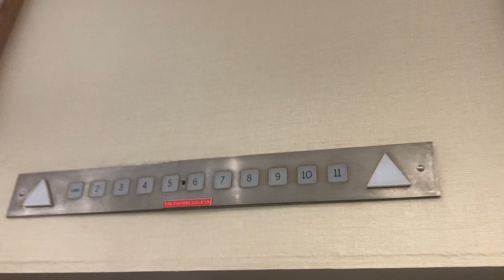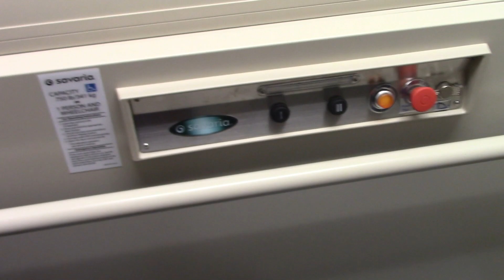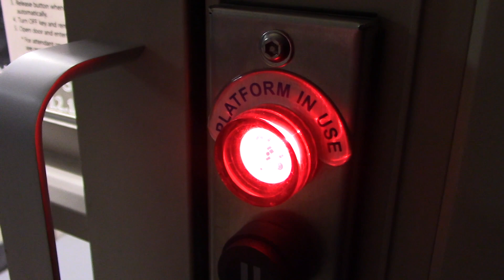Savaria Screwdrive Wheelchair Lift & an abandon Liftech Hydraulic Wheelchair Lift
This is a Savaria screwdrive wheelchair lift. This wheelchair lift is in good shape and works well. This wheelchair lift is not used much at all.

At the end of the video, you will get a quick view of an old Liftech wheelchair lift that is now abandon. The Liftech wheelchair lift was replaced with an Otis Series 5 elevator but was still sometimes used for I think moving cleaning carts until 2015 it got taken out of service because an inspector thought it was "unsafe" and it has been defunct ever sinse. At the bottom floor if you look through the window on the door with a flash light, you can see into the cab. It probably could be fixed, but sinse their is already an elevator I guess they have no reason to fix it and get it running again.

Elevator Info:
Brand: Savaria
Type: Screwdrive
Installed: 2019